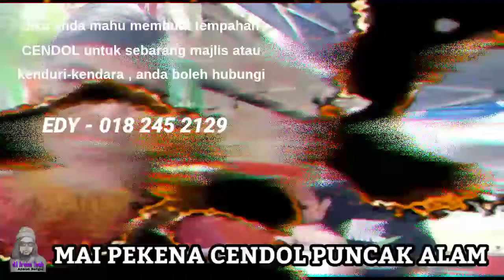CENDOL PUNCAK ALAM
jika anda berkunjung ke Bandar Puncak Alam, jangan lupa singgah di Puncak Bestari (berhadapan / seberang Masjid Puncak Alam) , berhampiran Bank Muamalat, terdapat Food Truck Edy Cendol .anda boleh hubungi Edy di talian 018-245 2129 untuk sebarang tempahan kenduri atau sebarang majlis...